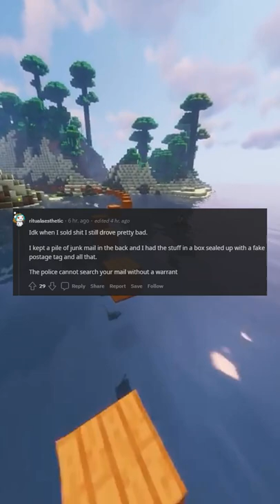Drug dealers are probably some of the safest drivers because they definitely don't want to be pulled